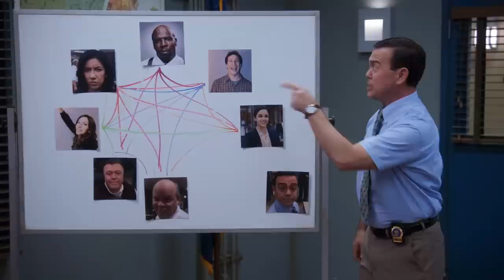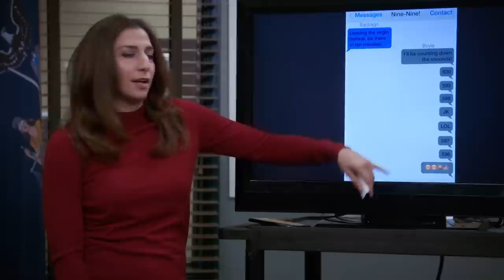Charles is off the chain | Brooklyn Nine-Nine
It's just like the lunch ladies all over again 😭😭

Clip from Season 4 Episode 11/12 "The Fugitive" - A mass escape of convicts from a prison van in the streets of Brooklyn sends the entire squad on a manhunt.